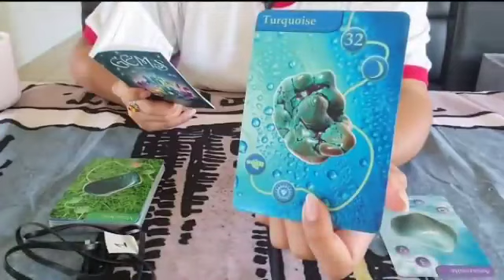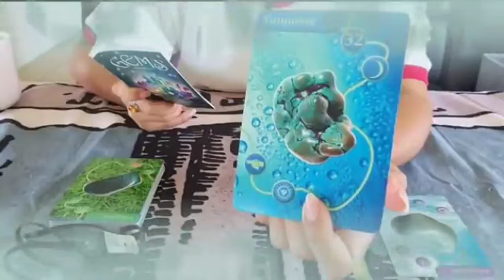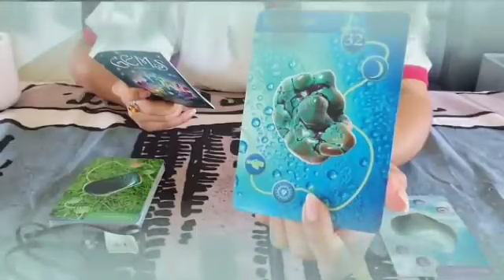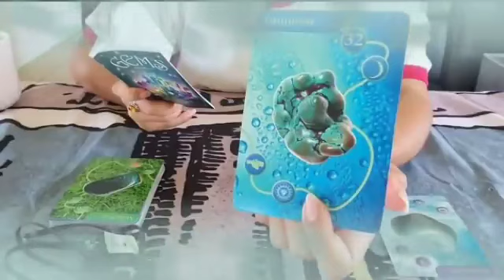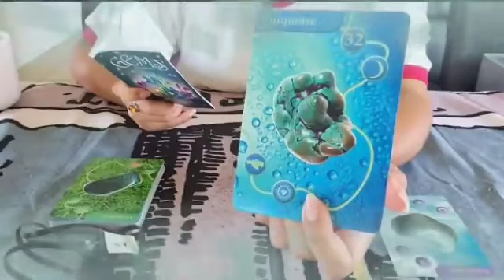برج الجدي من 18 إلى 25 شباط 2024 // من أول كلمة يبقى خاتم في يدك😌اعتراف و لحظات سعادة منتظرة يا جدي🔥